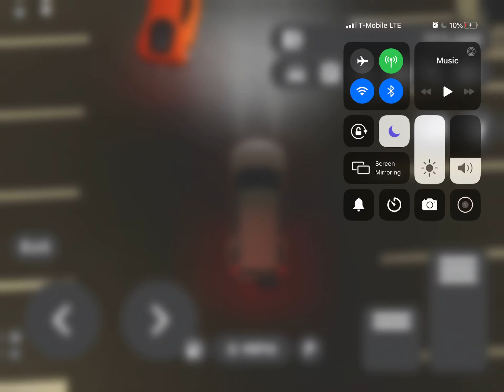SUV rp (Greenville)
This vid is all about SUV rp in Greenville next RP is pickup truck RP so bye!!!